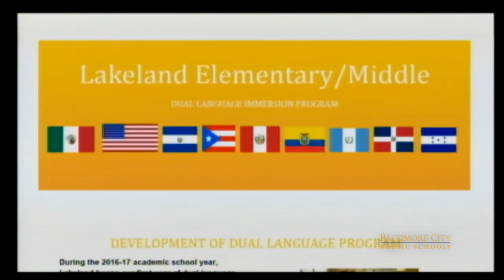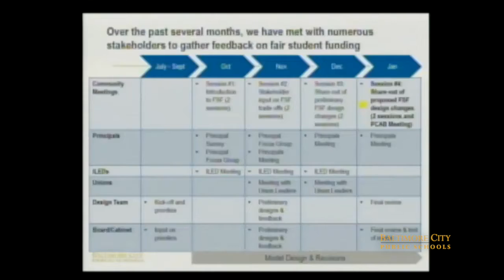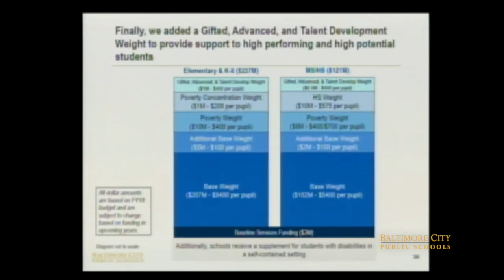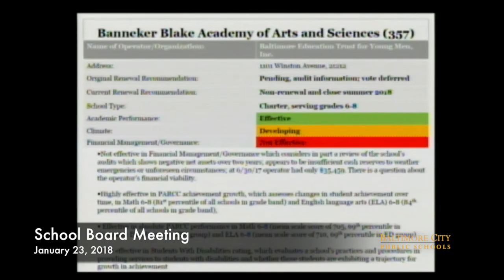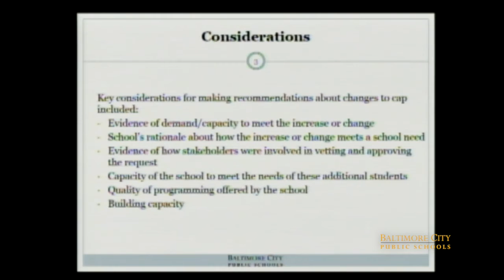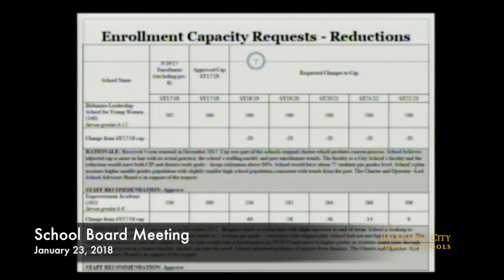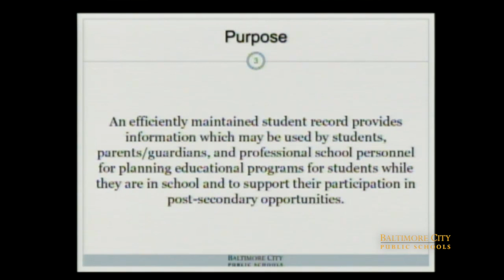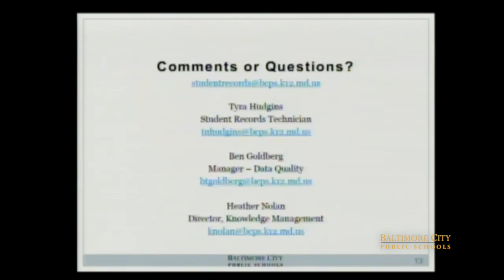January 23, 2018 School Board Meeting